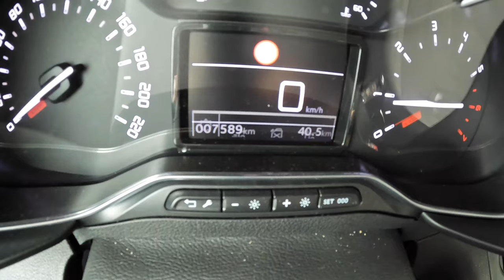2021 Citroen Berlingo [1.5 102 HP] | POV Test Drive #916 Joe Black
Car: Citroen Berlingo III M 1.5 BLUEHDI 102 HP

0:00 Intro
0:06 Walk-around and interior
0:41 Casual driving
5:21 Bumpy road
5:35 City drive
9:42 Tunnel
10:20 Highway
12:10 Acceleration
12:36 Casual driving
14:30 Engine view
14:39 Fuel Consumption

Engine: 1.5L Diesel 4-cylinders
Displacement (cc): 1499
Power: 75 kW/105 hp
Torque: 250 Nm
Transmission: 6-speed manual
Traction: FWD ( Front-Wheel Drive )

Acceleration (0–100 km/h): 13,9 s.
Acceleration Joe (0–100 km/h): 13,9 s.

Fuel Tank Capacity: 53L
Total Range: 1233 km
Weight: 1398 Kg
Cargo Space: 597 Liter
Model: 2021
Base Price: 22.690 EUR

Driver: Joe Black
Video: GoPro Hero 10 Black / Sony a6300 + Sigma 16mm f1.4
Audio: Zoom H2n (recorder) & Roland CS-10EM (binaural microphones)
Edit: MacBook Pro / Final cut Pro X